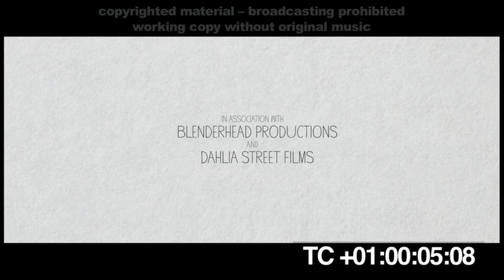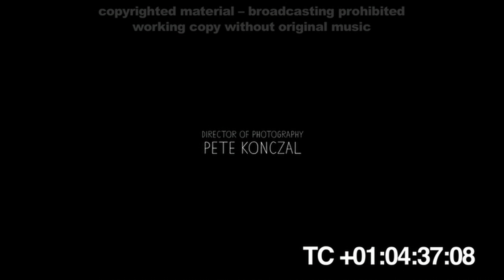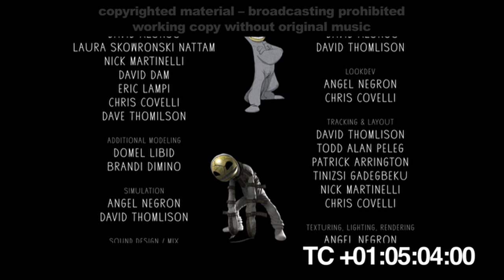Danny and the Wild Bunch (music by Josiah Sprankle)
Directed by Robert Rugan, with the original music written by Brooks Ball. Music re-composed by Josiah Sprankle as a submission for the Zurich International Film Festival music composition competition.